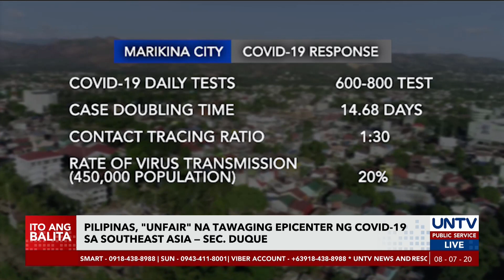Pilipinas, ‘unfair’ na tawaging epicenter ng COVID-19 sa Southeast Asia - Sec. Duque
Unfair para kay Health Secretary Francisco Duque III na sabihin na ang Pilipinas na ang epicenter ng COVID-19 sa Southeast Asia. Ayon sa kalihim, ang pagpapaigting ng testing at contact tracing kaya nakakapagtala ng maraming bilang ng nagkakasakit ng COVID-19.